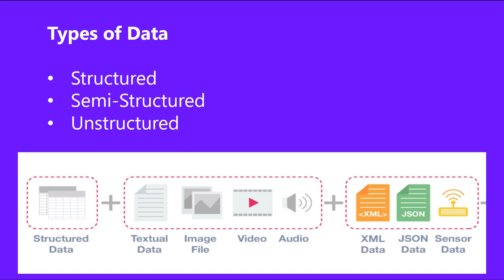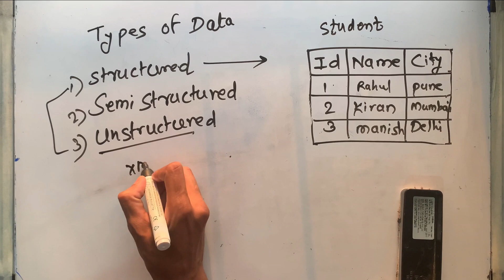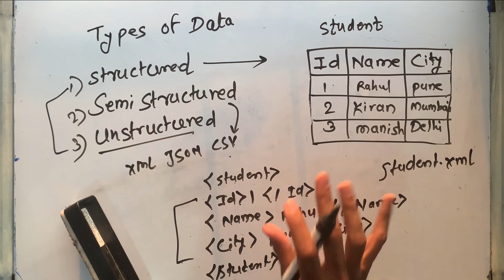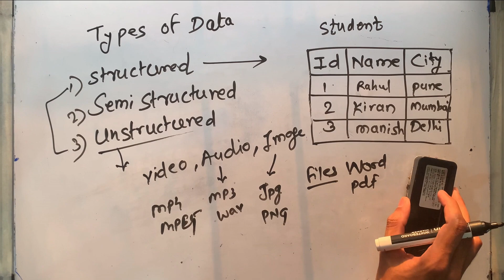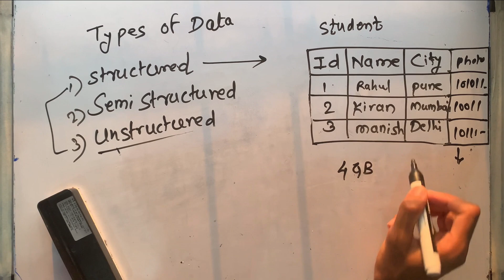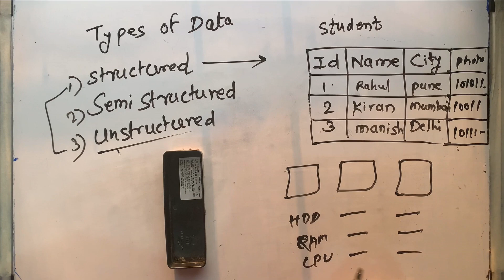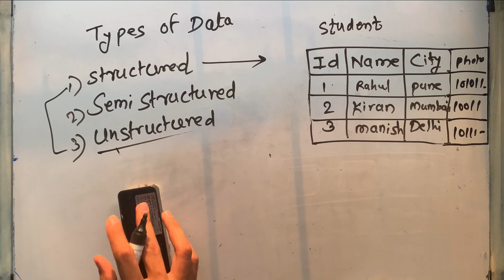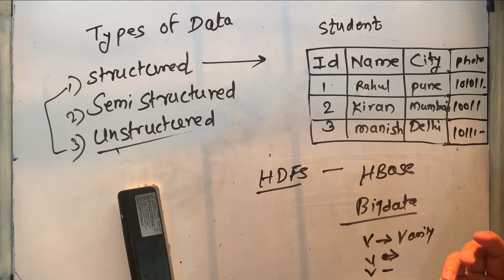Types of Data in Database | Structured | SemiStructured | Unstructured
In this Video we are going to learn different types of data in Database.

Who am I :
Hey guys, I am Sagar, welcome to this channel - mssqlexpert. this channel is all about learning SQL Server. my goal is to help you in SQL server learning.
and Learn complete SQL from basics to Expert Level with an Industrial Knowledge.
This SQL course is for beginners who having zero knowledge in SQL. Even those having SQL knowledge they will also get deep information about SQL Language & Microsoft SQL Server (RDBMS). This course will cover how to write SQL Query in MS SQL Server. We will go through a Database, Database Objects (Table, View, Stored Procedure, Function, Trigger, Cursor), Different SQL Queries, Joining, Temp Table, Table Variable, CTE, Indexing, Stats, Query Execution plan, Query Optimization and much more.